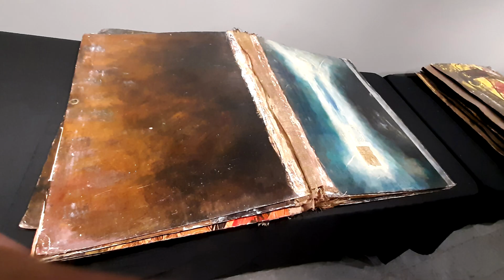El pintor Mario Lagos nos invita al "Se Piensa en Paine" del mes de agosto.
"Se Pinta en Paine. Arte y paisaje en Mario Lagos y Juan Pablo Olea".
Jueves 22 de agosto, 18.30hrs., Centro Cultural de Paine.
El Centro Cultural de Paine tiene hoy en exhibición los afamados "Libros de Artistas", de Mario Lagos.